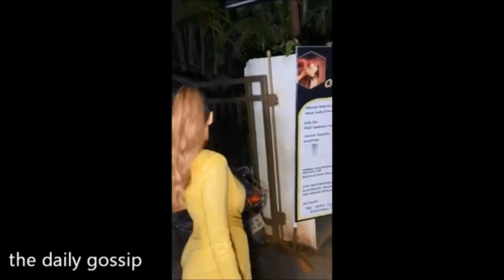Are Baap Re..😥👅 | Malaika Arora ये क्या कर रही है | Viral Video 2022